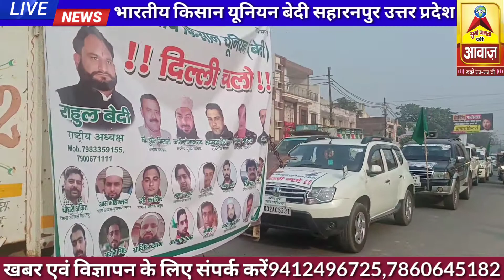भाकियू बेदी का काफिला सहारनपुर कार्यालय नुमाइश कैंप से दिल्ली के लिए रवाना देखें पूरी खबर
आप देख रहे हैं सुनो जनता की आवाज न्यूज़

दिनांक/3/12/2020/को
भारतीय किसान यूनियन बेदी के राष्ट्रीय अध्यक्ष राहुल बेदी राष्ट्रीय प्रवक्ता मोहम्मद हुसैन जिलानी राष्ट्रीय मुख्य सचिव कारी नोशाद राव के नेतृत्व में भारतीय किसान यूनियन बेदी का काफिला सहारनपुर कार्यालय नुमाइश कैंप से दिल्ली के लिए कूच कर गया है राष्ट्रीय अध्यक्ष राहुल बेदी ने कहा है कि किसानों पर हो रहे उत्पीड़न को लेकर भारतीय किसान यूनियन बेदी का एक-एक कार्यकर्ता बेहद चिंतित है और किसानों के साथ खड़ा है जब तक केंद्र की भाजपा सरकार किसानों के खिलाफ लाए गए तीनों कानूनों को वापस नहीं ले लेती तब तक भारतीय किसान यूनियन बेदी किसानों के साथ कंधे से कंधा मिलाकर इस कानून के विरोध में लड़ाई लड़ती रहेगी ना जान की परवाह करेंगे और ना ही माल की परवाह करेंगे राष्ट्रीय प्रवक्ता मोहम्मद हुसैन जिलानी ने कहा है कि केंद्र की भाजपा सरकार को किसानों के खिलाफ षड्यंत्र रचने से बाज आना चाहिए राष्ट्रीय मुख्य सचिव कारी नोशाद राव ने कहां है कि केंद्र एवं प्रदेश की भाजपा सरकार हर वर्ग का उत्पीड़न कर रही है इस सरकार में किसान भी परेशान व्यापारी भी परेशान देश का युवा भी परेशान देश का मजदूर भी परेशान देश का आम आदमी परेशान सरकार देश के उत्थान के लिए एवं देशवासियों को फायदा पहुंचाने के लिए होती है ना कि तरह-तरह के कानून देश की जनता पर थोप कर उनका उत्पीड़न करने के लिए होती है केंद्र एवं प्रदेश की भाजपा सरकार को लोगों का उत्पीड़न करने से बाज आना चाहिए

इस अवसर पर
राष्ट्रीय अध्यक्ष के प्रतिनिधि
राहुल शर्मा
उत्तर प्रदेश अध्यक्ष
विमल शर्मा
उत्तराखंड के प्रदेश अध्यक्ष
दुष्यंत त्यागी
उत्तर प्रदेश महासचिव
विकास शर्मा
सहारनपुर मंडल अध्यक्ष
कमाल नासिर
सहारनपुर महानगर अध्यक्ष
दानिश खान
युवा प्रदेश अध्यक्ष
शोभित शर्मा
युवा जिला अध्यक्ष
रियाज उल हक
महानगर महासचिव
अमन आहूजा
कार्यालय प्रभारी
करण खरबंदा
अब्दुल कादिर जिलानी
एवं सैकड़ों कार्यकर्ता मौजूद रहे

रिपोर्ट
गुफरान मलिक
मुख्य संपादक
सुनो जनता की आवाज न्यूज़
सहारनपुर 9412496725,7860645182